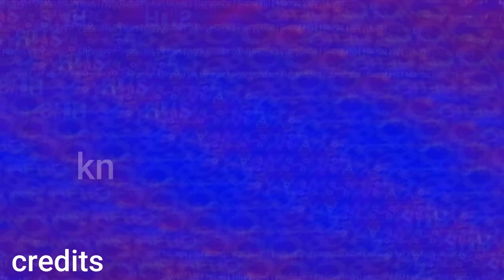చిరంజీవికి ఇన్ని బిరుదుల వామ్మోkn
Our more interesting videos watch and enjoy.